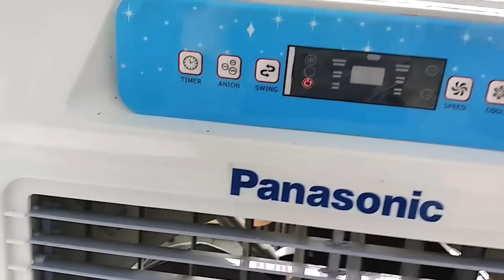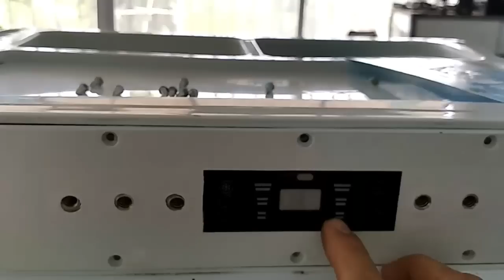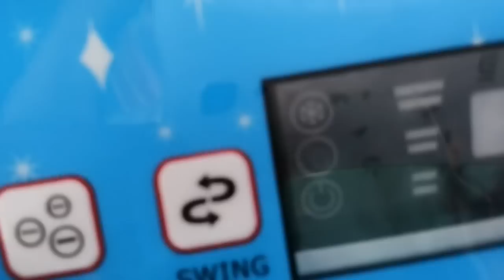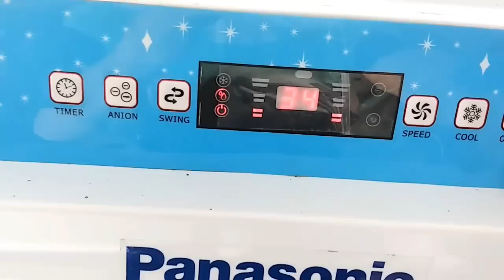Quạt điều hòa mất nguồn.cấu tạo quạt điều hòa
Quạt điều hòa mất điện vào.